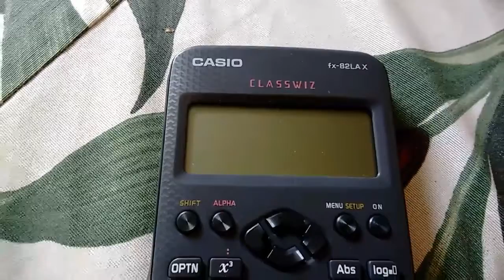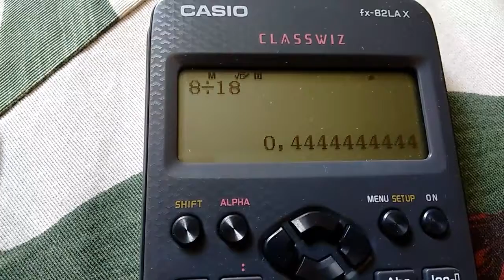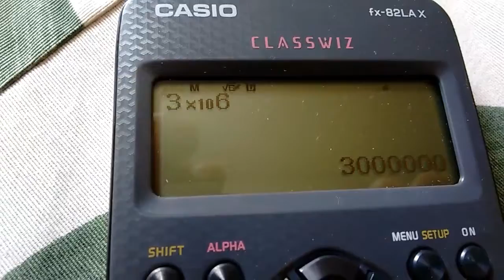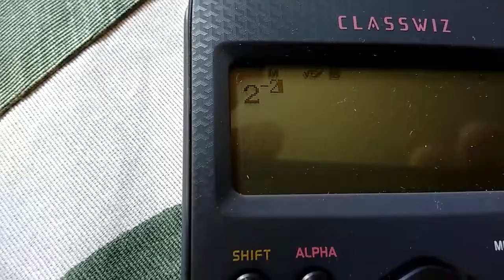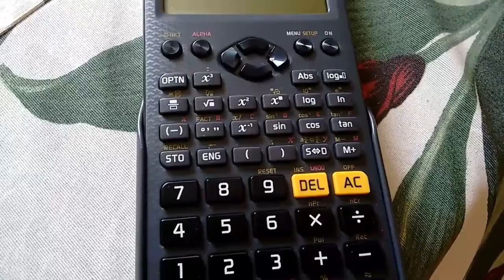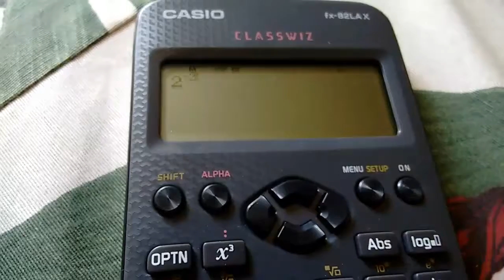Estatística | Casio fx-82LA X | Funções básicas| aula 01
Algumas calculadoras apresentam o resultado em forma de fração. Isso, muitas vezes, pode ser uma dificuldade para quem pegou o equipamento pela primeira vez.
Neste vídeo também mostro como alterar a forma de apresentação do resultado no visor além de outras funções que você precisa saber para utilizar o máximo da sua calculadora.